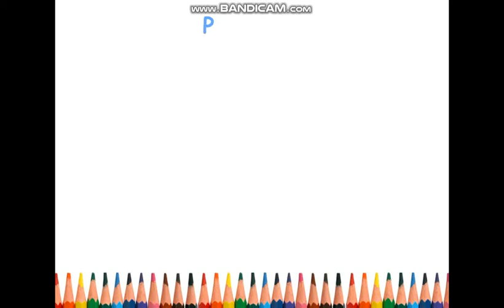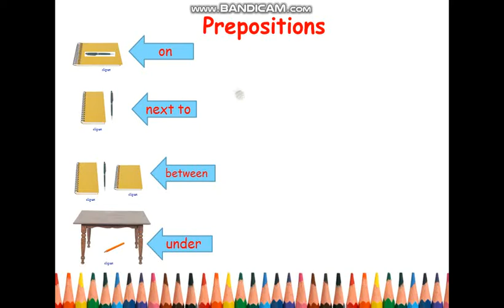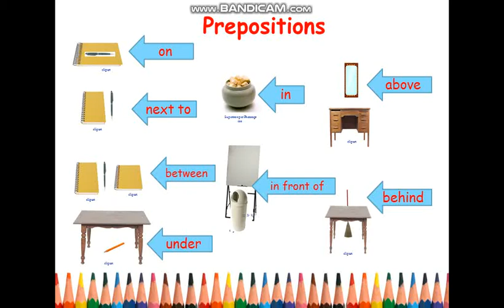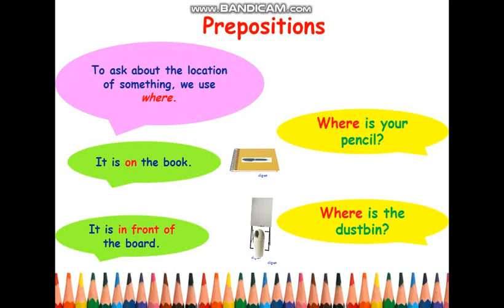Cara praktis Belajar Bahasa Inggris tentang Prepositions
Video ini membahas tentang preposition/kata depan; ON, NEXT TO, BETWEEN, UNDER, IN, IN FRONT OF, ABOVE dan BEHIND, semoga teman2 bisa menggunakannya dan menjadikan referensi belajar dirumah